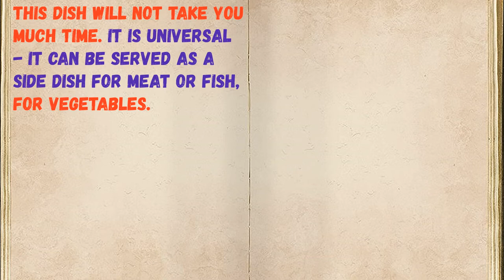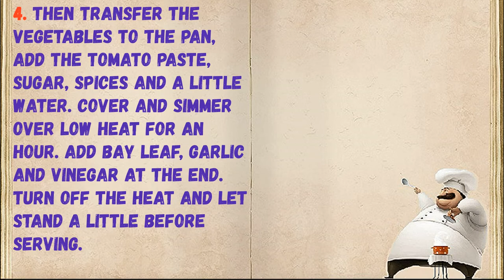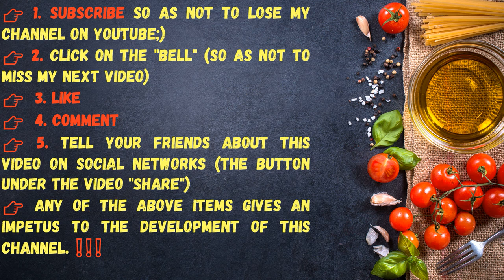Marinade From Carrots And Onions / Book of recipes / Bon Appetit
👉Ingredients - 0:14

👉Have your YouTube channel ?! Cryptocurrency for likes: Follow this link:
👉https: //likecoin.pro/@nitob